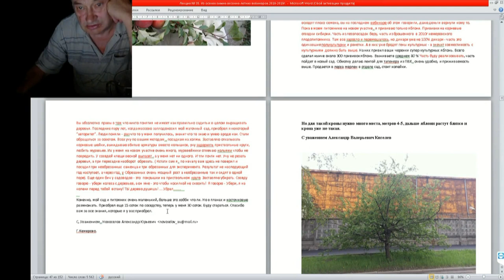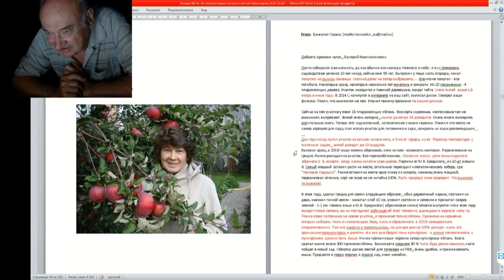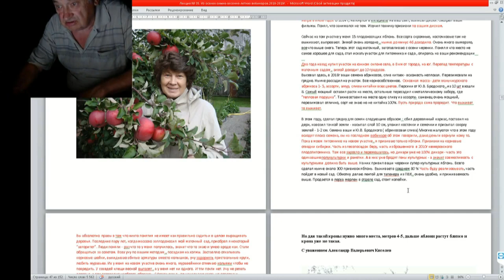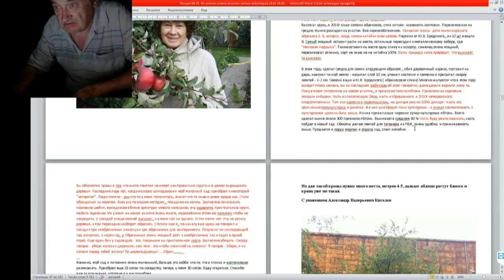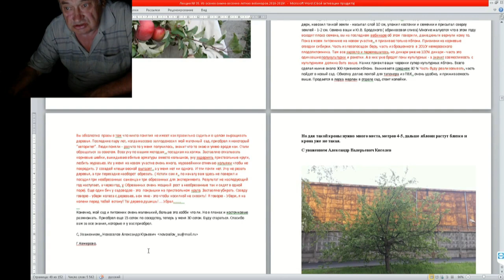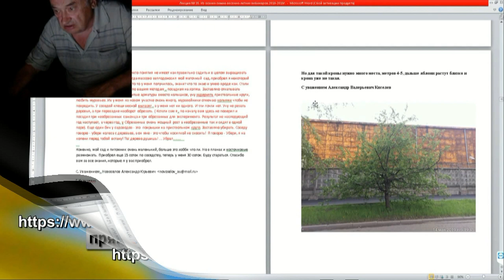35 ч 06 Письмо из Кемеровской области